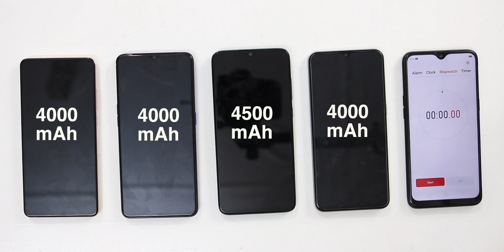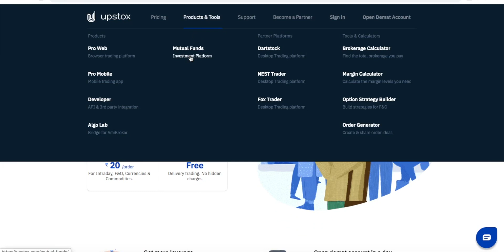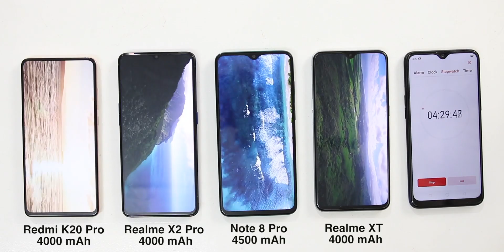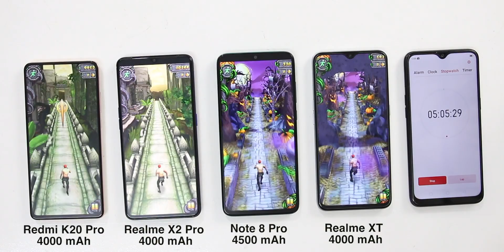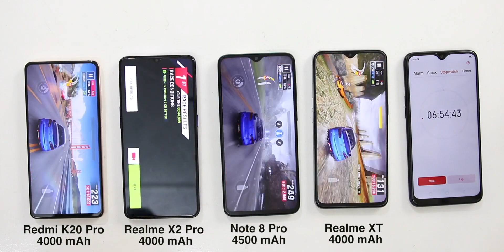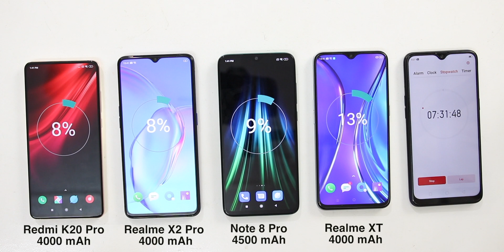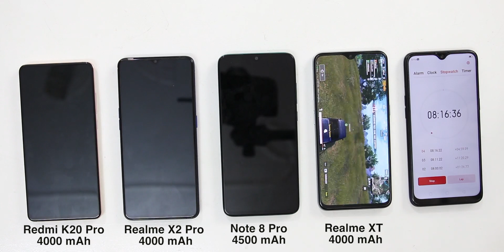Realme X2 Pro Battery Drain Vs Redmi K20 Pro Vs Redmi Note 8 Pro Vs Realme XT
Upstox-  Everyone gets a free account & Rs300 Flipkart voucher by opening  the account & Rs200 Flipkart Voucher if you trade within 7days
Use Code- upstox500
 (valid only for accounts opened till 24th Nov through this link)
The platform is ideal as well for customers who are new  in trading . Excellent tools to assist !
 To open account - Basic personal details to trade, Date Of Birth & Pan Card Details are mandatory to avail this fantastic offer !)

Get Benefits worth 28,000/-*  as well when you open an account with Upstox
Note-(flipkart vouchers will be given to all by 22nd Dec)

Namaskar,
             Iss video me hum kar rahe hai Realme X2 Pro Vs Redmi K20 Pro Vs Realme XT Vs Redmi Note 8 Pro Battery Drain Comparison

Samsung M30s Battery Drain
Realme X2 Pro Battery Drain
Redmi Note 8 Pro Charging
Realme X2 Pro Battery
Realme XT Charging Test
Redmi K20 Pro Battery Drain
Realme X2 Pro Vs Redmi K20 Pro